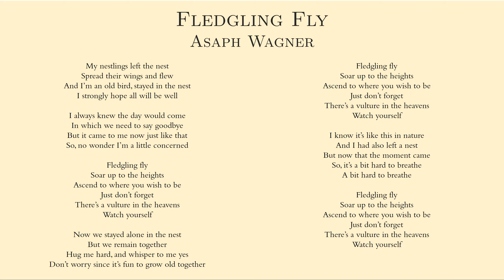Fledgling Fly - Asaph Wagner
My nestlings left the nest
Spread their wings and flew
And I’m an old bird, stayed in the nest
I strongly hope all will be well

I always knew the day would come
In which we need to say goodbye
But it came to me now just like that
So, no wonder I’m a little concerned

Fledgling fly
Soar up to the heights
Ascend to where you wish to be
Just don’t forget
There’s a vulture in the heavens
Watch yourself

Now we stayed alone in the nest
But we remain together
Hug me hard, and whisper to me yes
Don’t worry since it’s fun to grow old together

Fledgling fly
Just don’t forget
Watch yourself

I know it’s like this in nature
And I had also left a nest
But now that the moment came
So, it’s a bit hard to breathe
A bit hard to breathe

Fledgling fly
Just don’t forget
Watch yourself

Translated from Hebrew for Israel's Independence Day.
Originally written and performed by Arik Einstein.
Composed by Mickey Gabrialov.